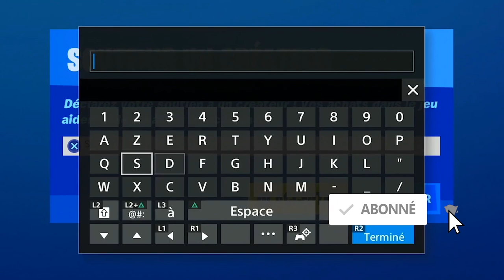QUAND SERONT DISPONIBLE LES VÉHICULE FORTNITE, INFO LEAK SUR LES VOITURE FORTNITE, DATE DE SORTIE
▬▬▬▬▬▬▬ • BIENVENUE 😍 • ▬▬▬▬▬▬▬

▬▬▬▬▬▬▬ • PARTENAIRES 💪 • ▬▬▬▬▬▬▬

"SOISCOOLMEC"
"STRIKESOISCOOL"

.▬▬▬▬▬▬▬ • TOP DON 💰 • ▬▬▬▬▬▬▬

▬▬▬▬▬▬▬ • MUSIQUE OUTRO 🎵 • ▬▬▬▬▬▬▬